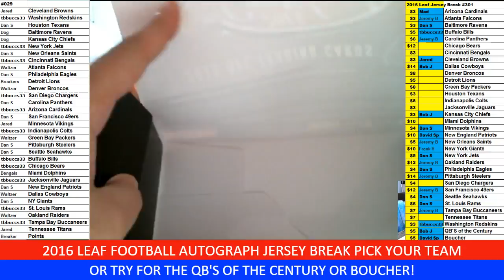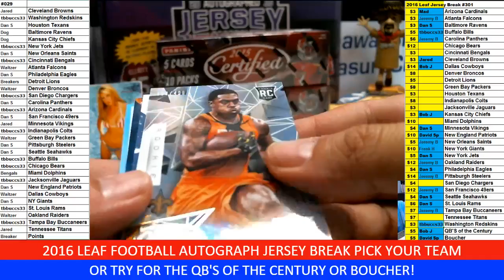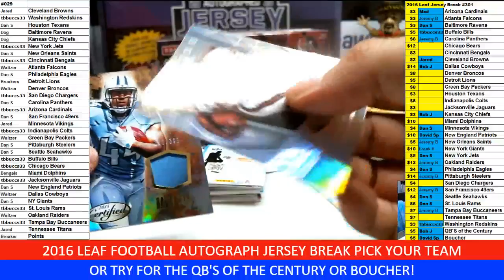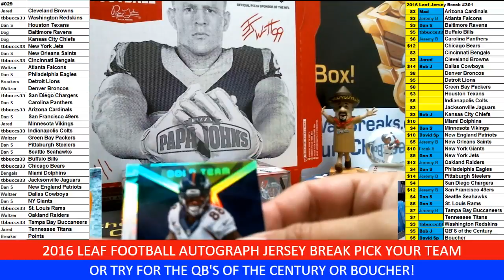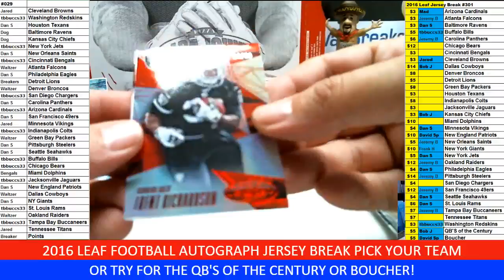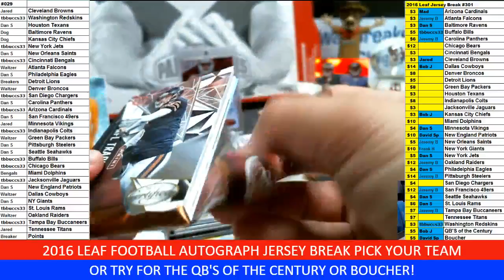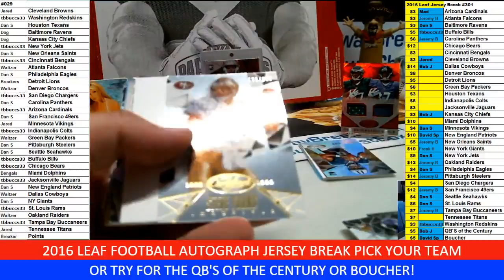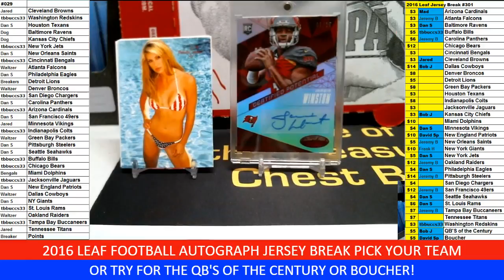Live Auction #029 3 boxes of 2015 certified football